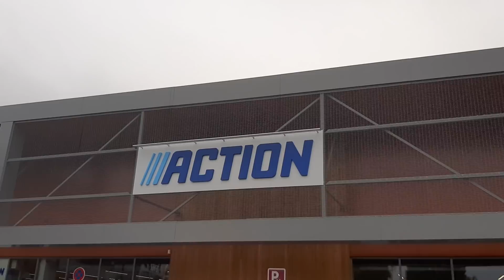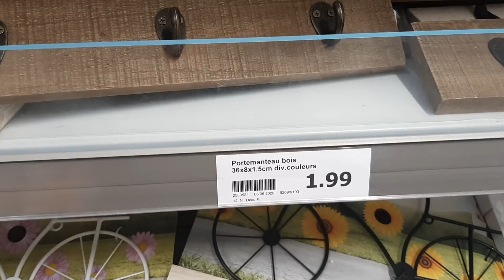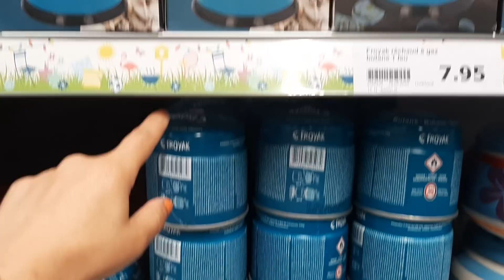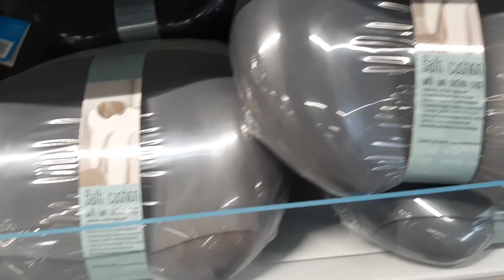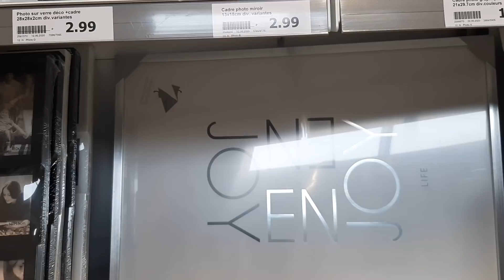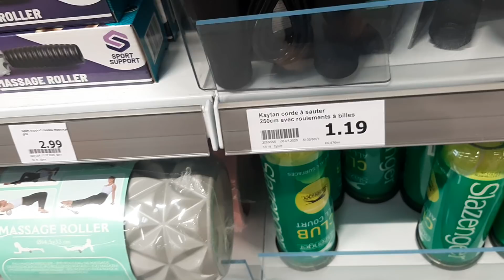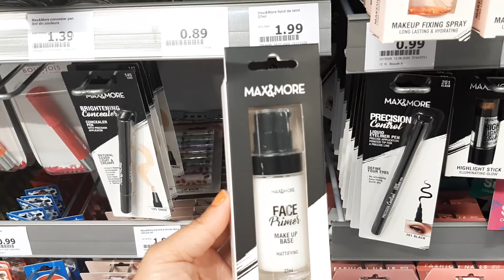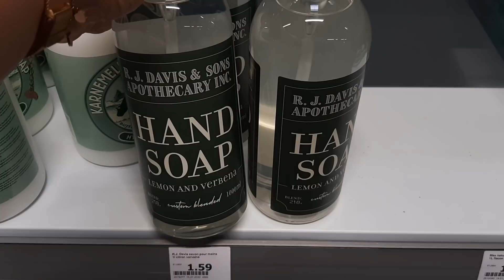ACTION ARRIVAGES NOUVEAUTÉS VENDREDI 17 JUILLET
Aulnoy-Lez-Valenciennes